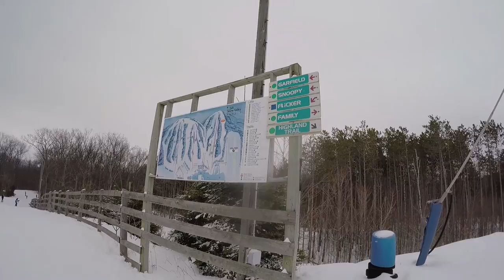First Time Skiing at Snow Valley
OK i made it down the bunny hill twice, LETS GO TO THE TOP!